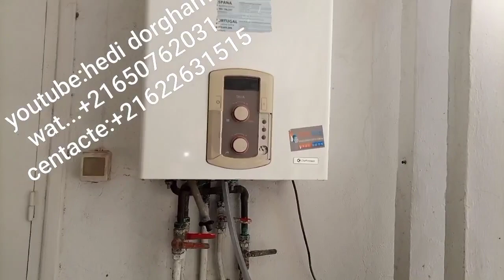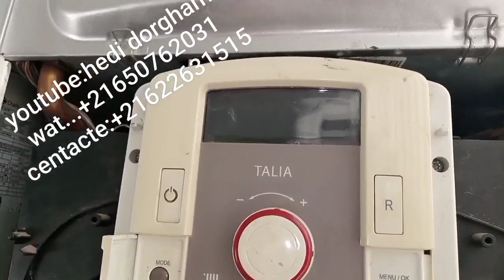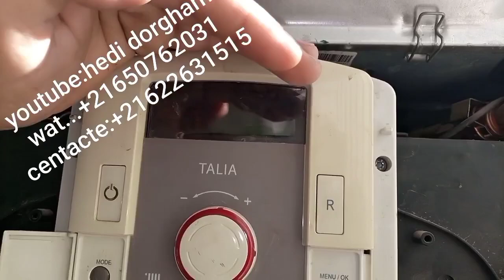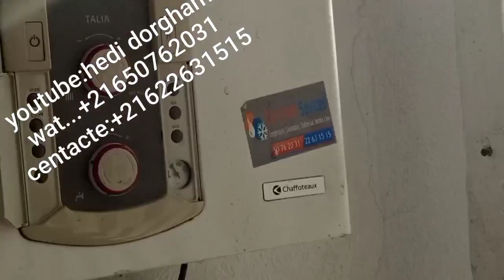tuyaux du chauffage central chauffent-ils lorsque le robinet d'eau chaude est ouvert alors#mécro_mo